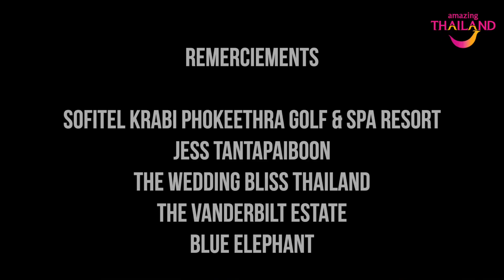Lieux glamours et romantiques en Thaïlande pour mariages lunes de miel et séjour romantiques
Découvrez les meilleurs endroits de Thaïlande  pour les mariages, lunes de miel et, séjour romantiques, à travers notre présentation vidéo !